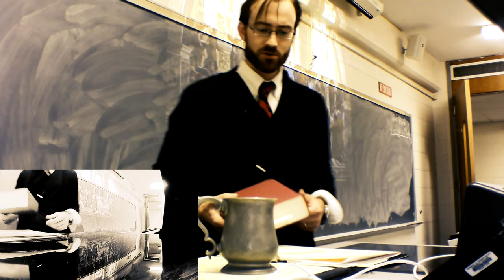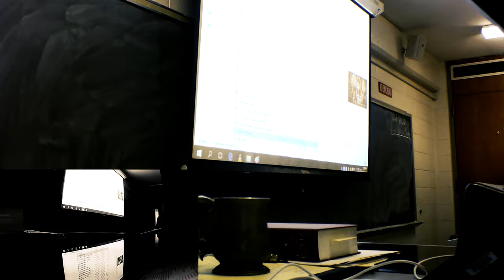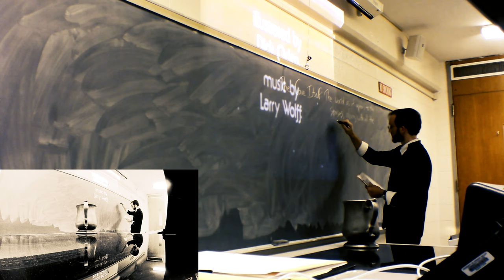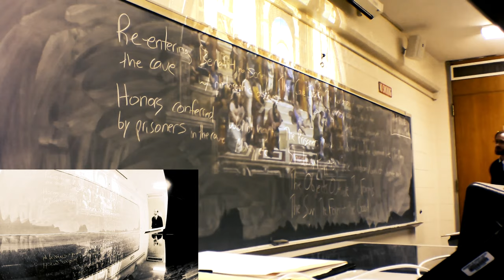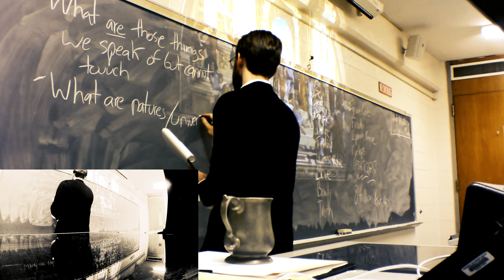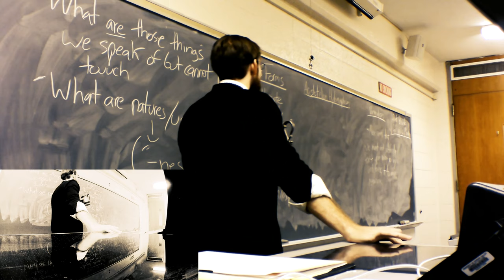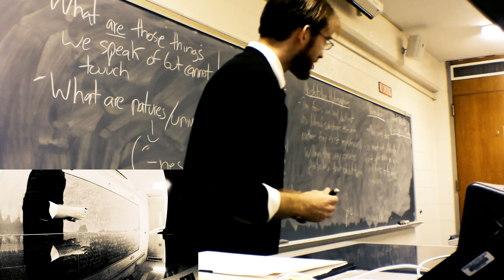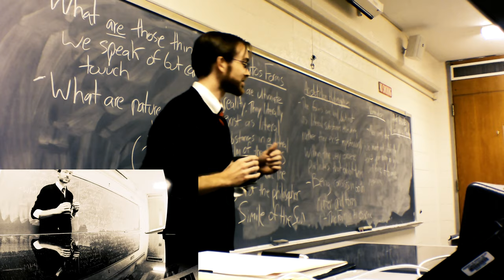Lecture VIII) Plato's Forms and Cave Allegory. Intro Philosophy with Professor Daniel O'Connor